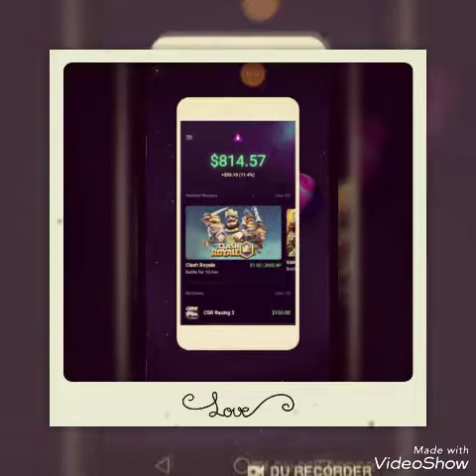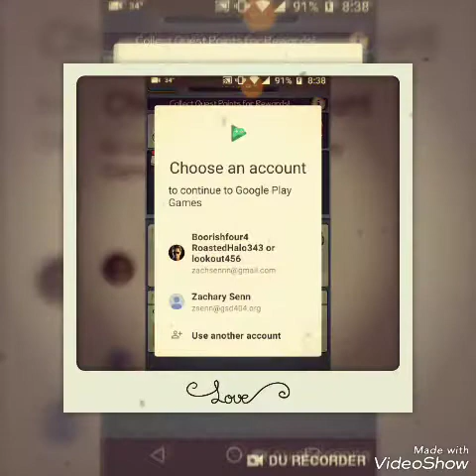Taps to riches part 15